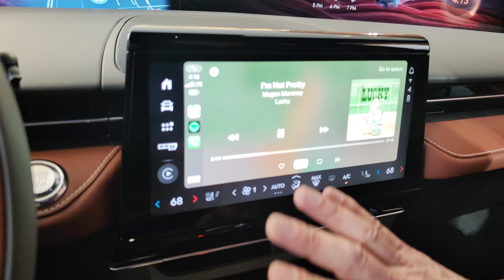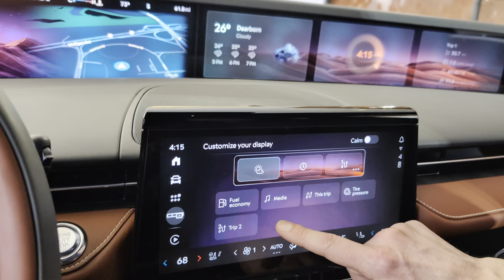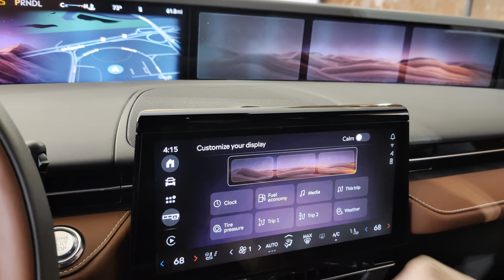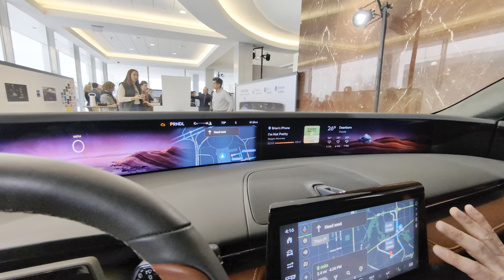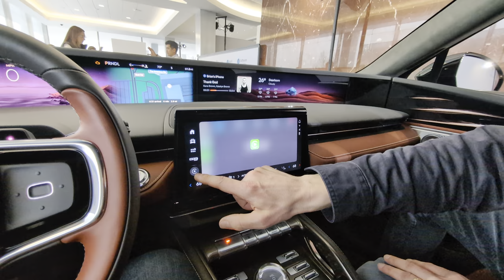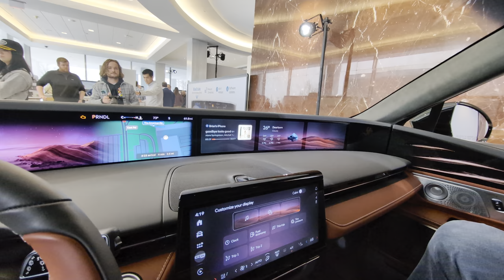Demonstration of New Ford/Lincoln Digital Experience infotainment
In spring 2024, Ford and Lincoln will start delivering new models with its next-generation infotainment system. The Ford/Lincoln Digital Experience moves the long-running SYNC branding. It's based on Android Automotive with Google Automotive Services. In the new Lincoln Nautilus, it's all running on a 48-inch wide full-width display with full array local dimming plus a central touchscreen display. Here we get a walk-through of the system in a new Nautilus.